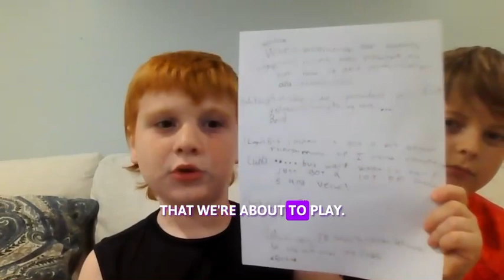70 subscribers special🎤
We worked very hard on this song so pls enjoy it!